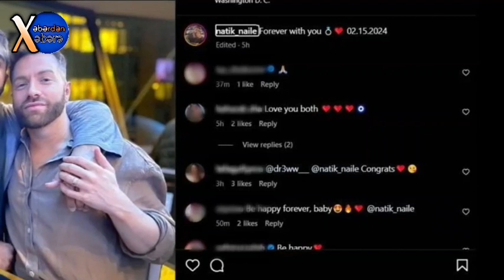Azərbaycanlı aparıcı Amerikada həmcinsi ilə EVLƏNDİ